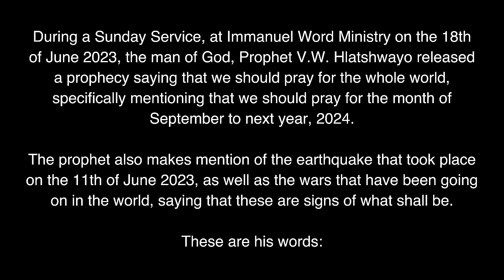Prophecy | Before Entering God's Rest, The World Must Go Through Pain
During a Sunday Service, at Immanuel Word Ministry on the 18th of June 2023, the man of God, Prophet V.W. Hlatshwayo released a prophecy saying that we should pray for the whole world, specifically mentioning that we should pray for the month of September to next year, 2024.

The prophet also makes mention of the earthquake that took place on the 11th of June 2023, as well as the wars that have been going on in the world, saying that these are signs of what shall be.